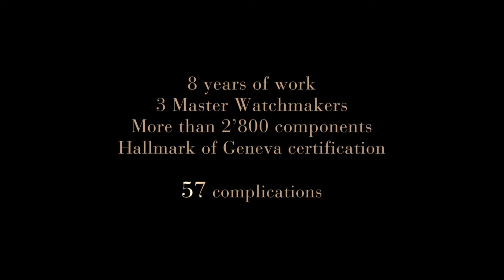Vacheron Constantin Watches & Wonders 2015 Film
올해 창립 260주년을 맞은 바쉐론 콘스탄틴 W&W 2015 현장 스케치